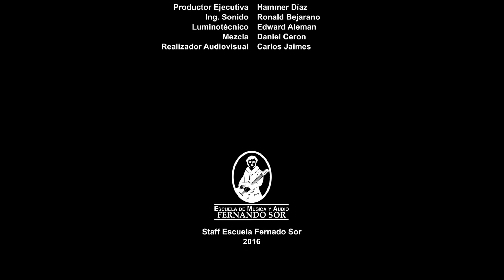Like I´m Gonna Lose You - Meghan Trainor (Grecia Torres) Concierto Cursos Libres Junio 2016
Grecia Torres Concierto Cursos Libres Canto (Escuela Fernando Sor - Junio 2016)